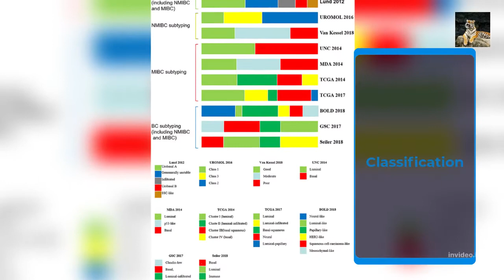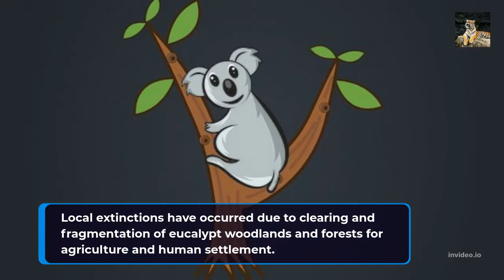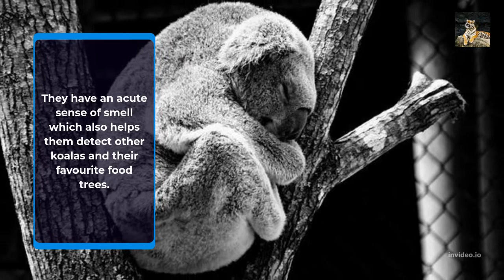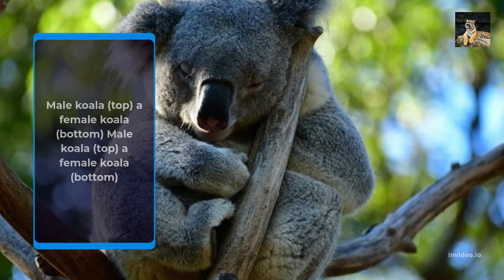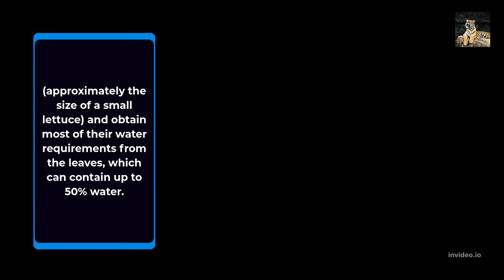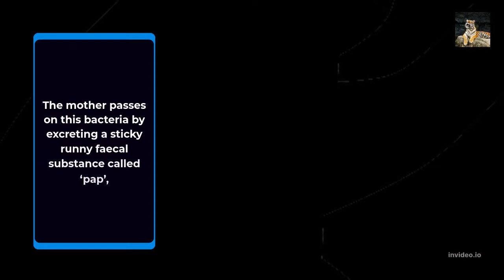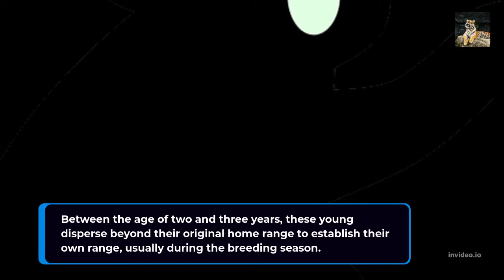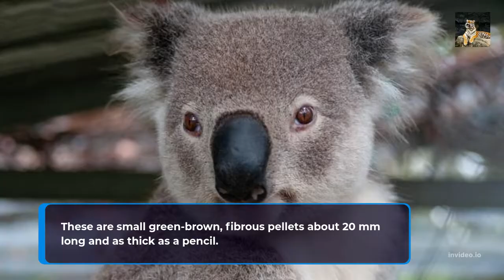KOALA FACTS///ABOUT INFORMATION AND ITS HABITATS ///WILD@wildmummypet25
ITS WILD ANIMALS ITS EAT TOXIC LEAVES AND DANGEROUS